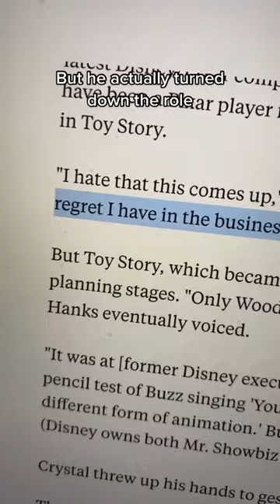The Biggest Movie Change in History